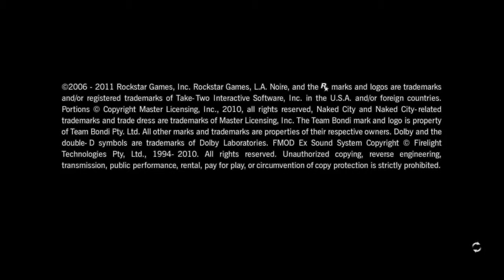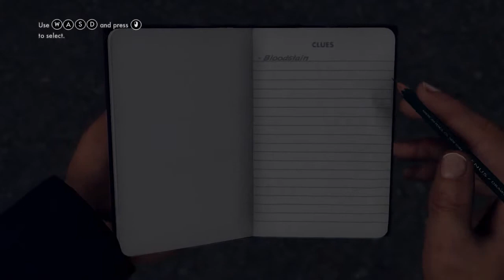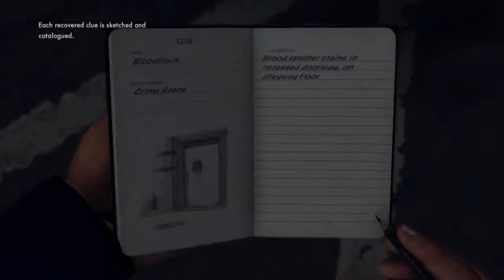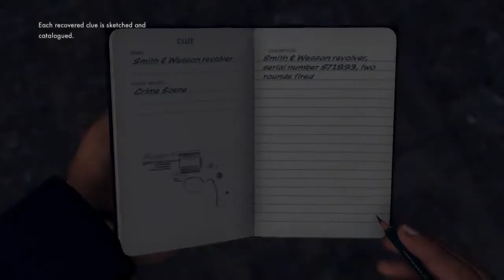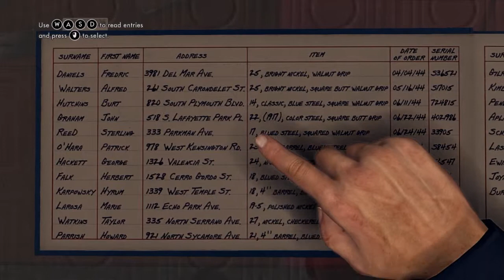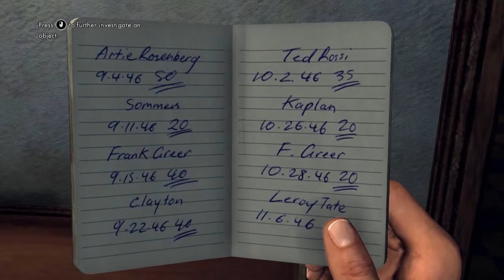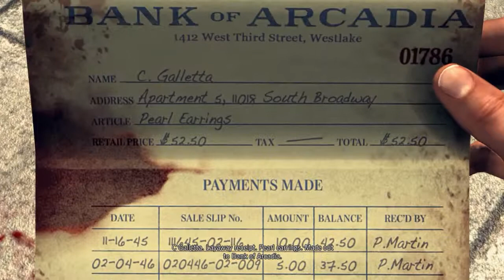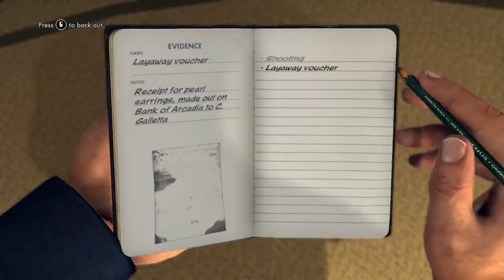L.A. Noire első látásra (HD) (M)